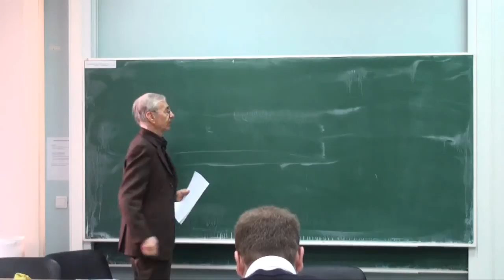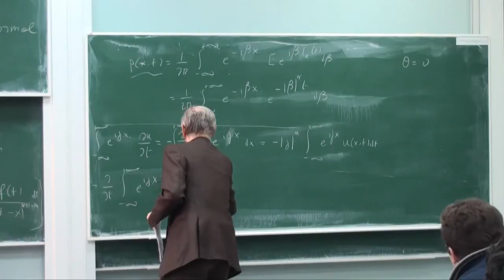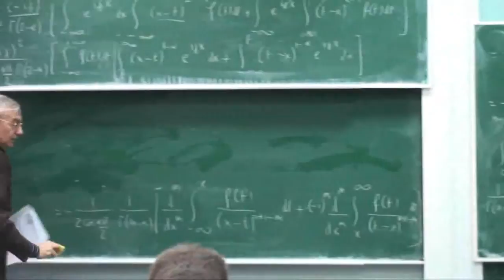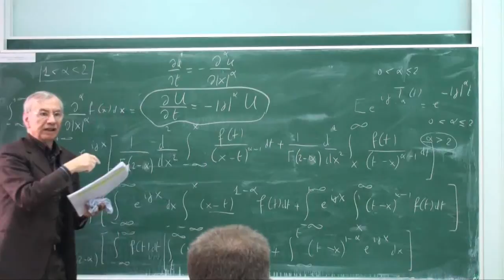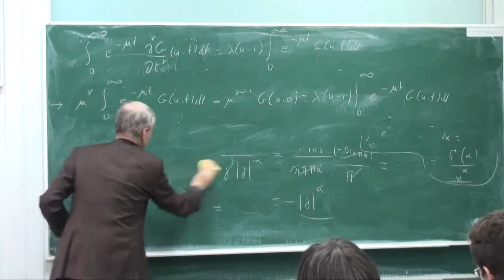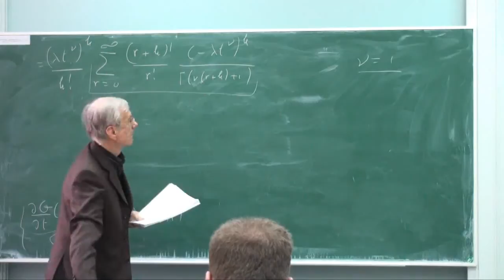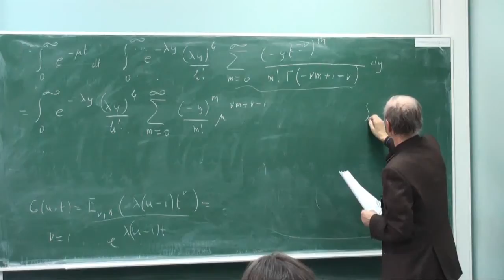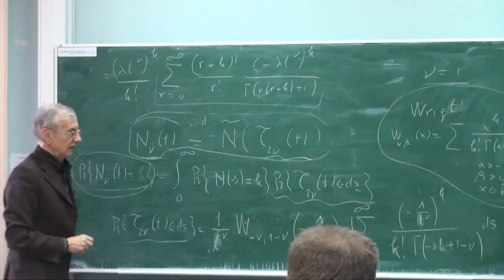Lecture 4 | Fractional calculus and applications to stochastic processes | Enzo Orsingher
Lecture 4 | Fractional calculus and applications to stochastic processes |  Курс: Fractional calculus and applications to stochastic processes | Лектор: Enzo Orsingher | Организатор: Математическая лаборатория имени П.Л.Чебышева

Fractional Poisson processConstruction and distribution.Time-fractional Poisson process as a renewal process.